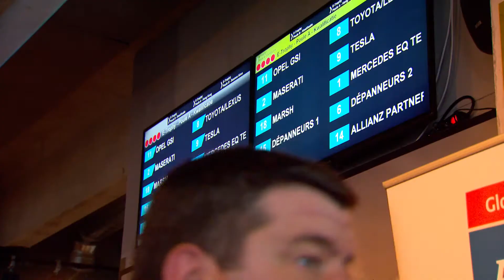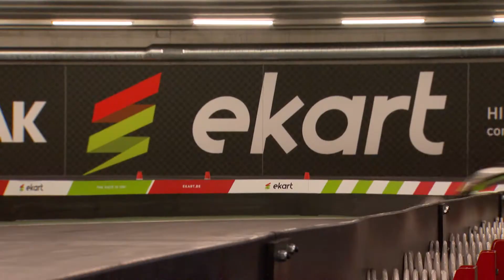FLEET e-Trophy by Allianz Global Assistance | by Effective Media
Op 22 februari werd in ekart te Gent de eerste FLEET e-Trophy georganiseerd in samenwerking met Allianz Global Assistance. Een succesvolle eerste uitgave met het Tesla-team dat na een spannende finale het hoogste schavotje op het podium bezette!